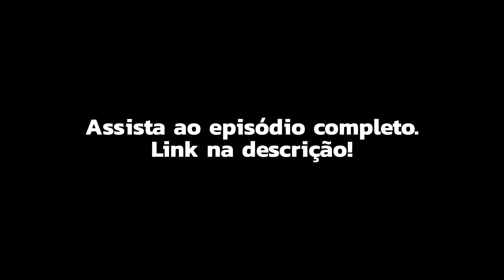Cris e Rafa falam um pouco sobre como funciona a cauda longa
A convidada da semana no Musicalizando Podcast é a Cris Falcão, Managing Director da Ingrooves LATAM (América Latina) e grande referência no setor musical brasileiro e latino.

PRODUÇÃO:
Laura Lyssa | @lauralyssa_
Raiane de Lucca | @raianelucca